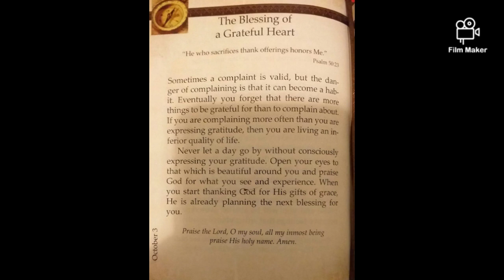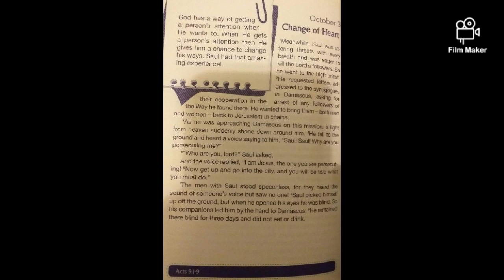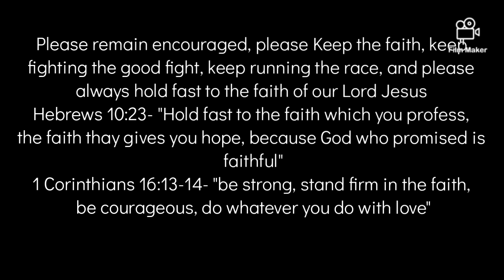3 Minute devotion! ~ Day 56